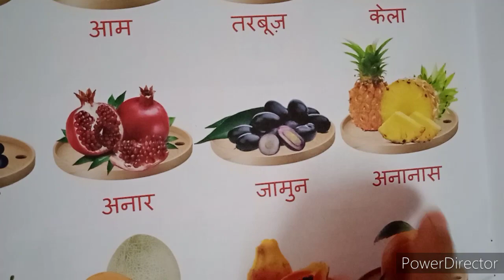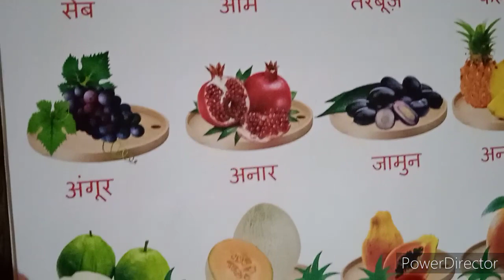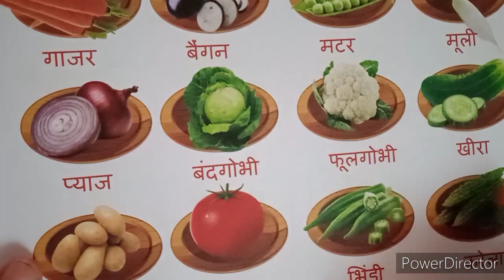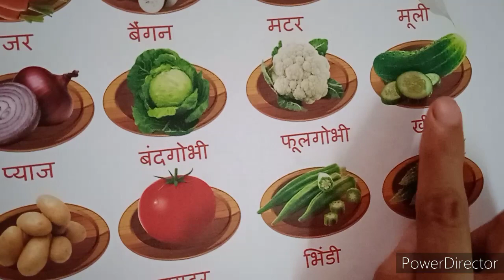ENG MED | 2021-22 | STD NUR JR.KG SR.KG | ART CRAFT | MAKE A PAPER TORTOISE | SWASTIK NAVA NARODA